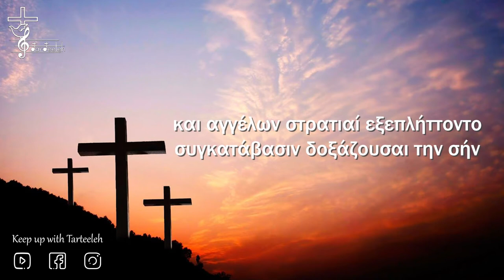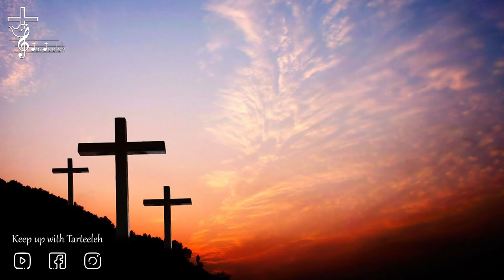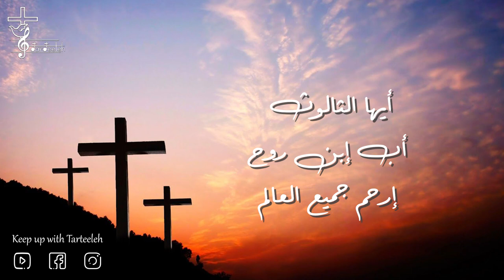يا يسوع الحياة - كامل الأجيال